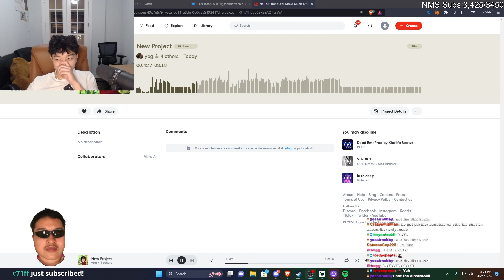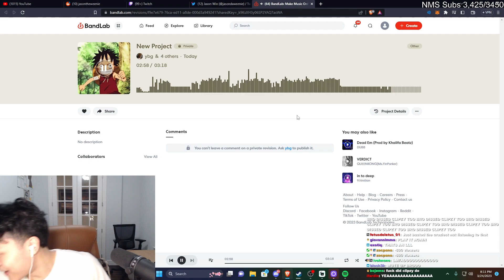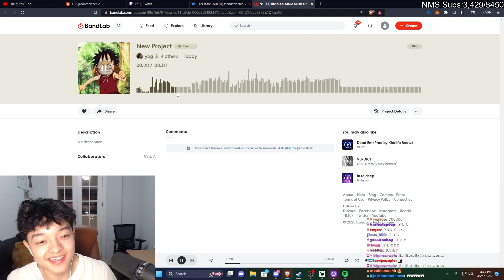YBG, Santi, Adin333 & BigMonRaph Made A DISS TRACK About JasonTheWeenie? JasonTheWeenie Reacts To It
Clipzy catching strays 🥴